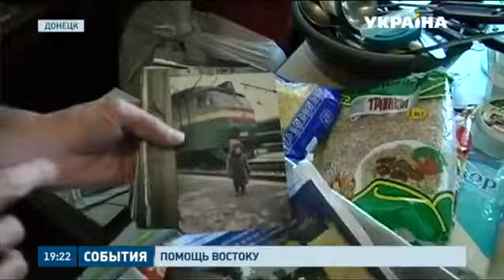Война отобрала у него самое дорогое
Александр Пипа из Донецка один воспитывал троих детей. Его старшего сына убило во время обстрела год назад. Двое других живут в нечеловеческих условиях ‒обломок снаряда пробил потолок их квартиры. Больше в сюжете канала «Украина».